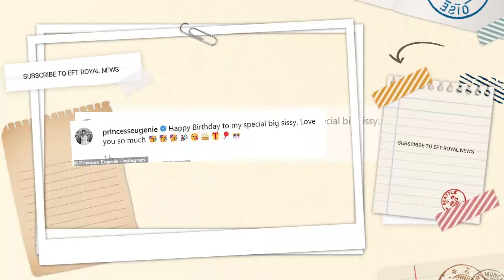Eugenie Enraged: Meg Allegedly Fabricates Affair Story About Harry's Cousin to Ruin Marriage!